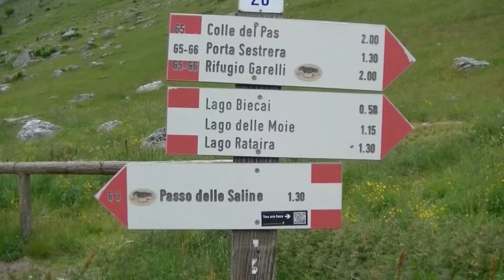FSH Rifugio Mondovi 2016